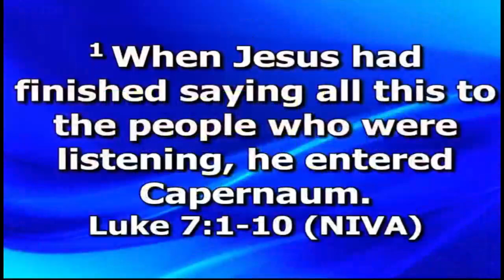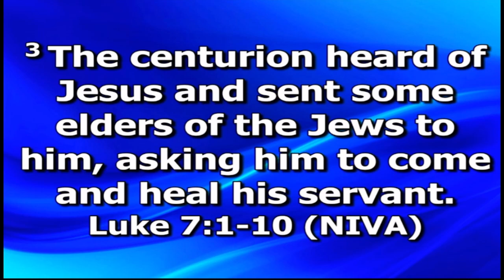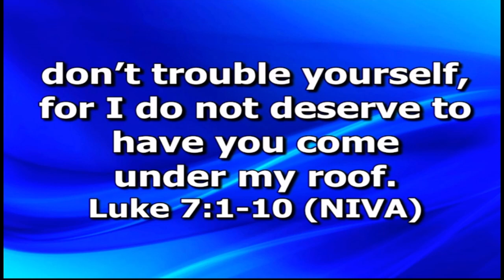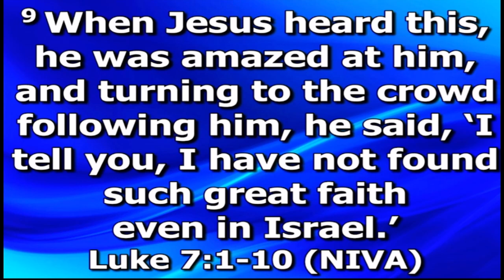Luke 7:1-10 'Jesus finds great faith' 27th August 2023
Preacher: Simon Smith
Series: Gospel of Luke
Join us Sunday's 10:30am & 6pm @The King's Cross Church, Urban Road, Hexthorpe, DN40EP

0:00 Intro
0:06 Reading
1:54 Sermon